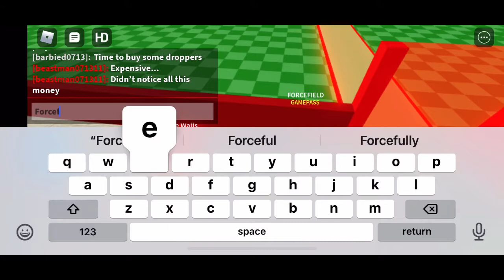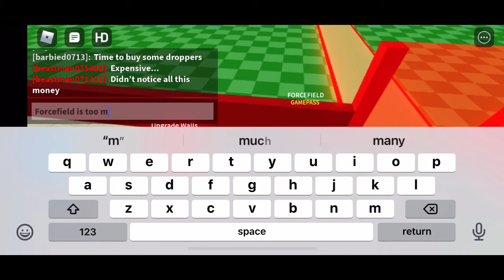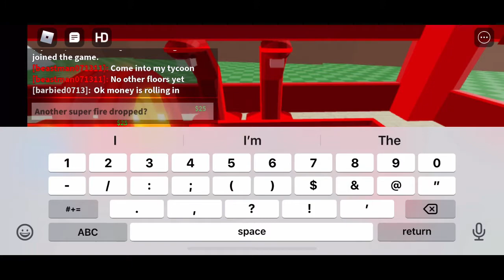I’m fire so I’ll set everything on fire!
We’re back in god tycoon today, think I might play as every single god for separate videos.